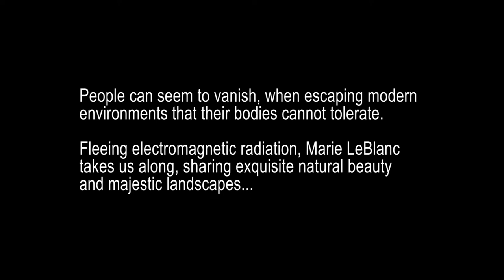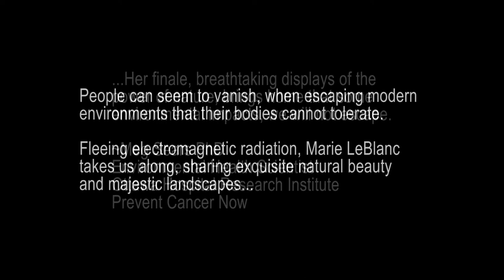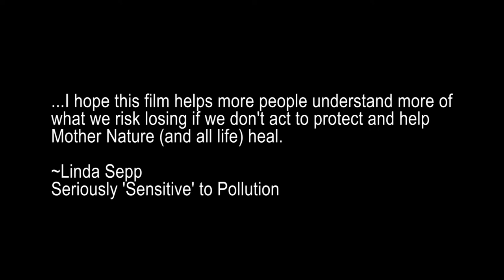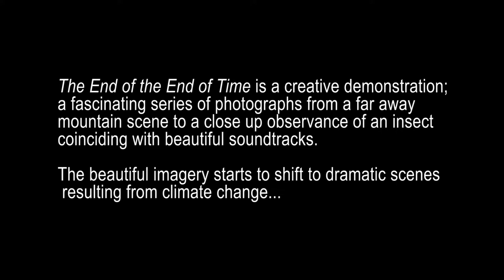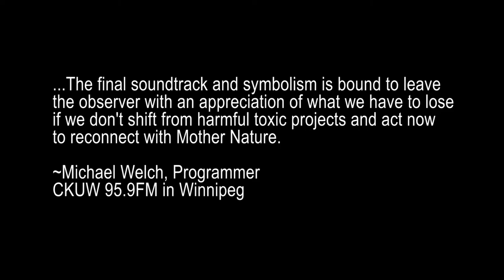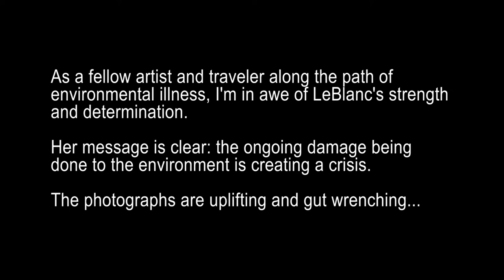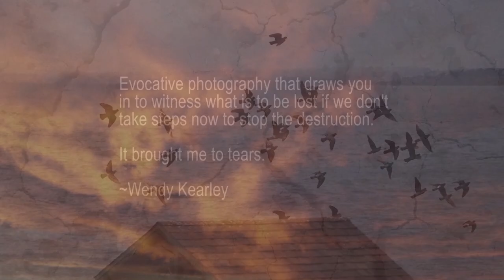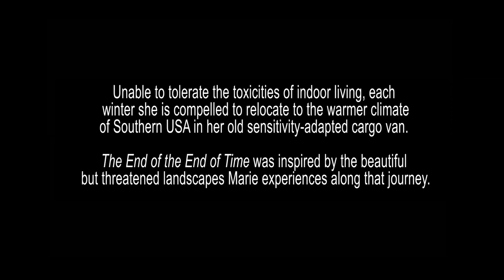The End Of The End Of Time _Trailer (Update)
This is the current trailer for the video that concludes Marie LeBlanc's May 2022 art exhibit of The End Of The End Of Time. This marks Environmental Sensitivities Awareness Month with the hope that we will heed our responsibility to end the era of human-driven devastation upon the earth, thereby giving our planet an opportunity to heal.

Marie LeBlanc focuses on ecosystem fragility and the control that people have NOW in determining the future health of our planet. Human behaviour affects not only people, but land, water, air, and all living creatures. With ever-increasing global contamination and loss of pristine natural worlds, ​we will continue to get sicker and sicker. Our world is changing fast.

Today, we are witnessing the initial dire consequences of climate change: fire and flood events on a scale previously unknown. Evident throughout her work is Marie’s hope that we can forge and maintain a long-term ecological equilibrium with the world around us.

LeBlanc’s activist approach to photography – creating thought-provoking images to raise awareness– ​is a central element of her practice.

The End of The End of Time begins with images of health, sustenance, tranquility, and balance.

The viewer is then confronted with depictions of ecological injury and peril; Marie’s technique of layering translucent imagery provides an ethereal sense of foreboding and complexity.

Prints of the images used in this presentation are available for purchase.

Thank you to:

Arts AccessAbility  Network Manitoba (AANM) and Canada Council for the Arts
for supporting the creation of this video.

Bruce Hughes for kindly lending his music Tall or Alone
Written by Bruce Hughes, performed by Blind Dog

Ethan Collister for kindly lending his music Wishing Well

Tiffany Sparrow for the use of  the voiced and instrumental versions of her song, Butterfly

Paul Smith (male in mask) and
Nancy Goodridge (standing on ice)
for appearing in my photographs

Paul D. Turgeon for the utilization of his editing skills in this production.